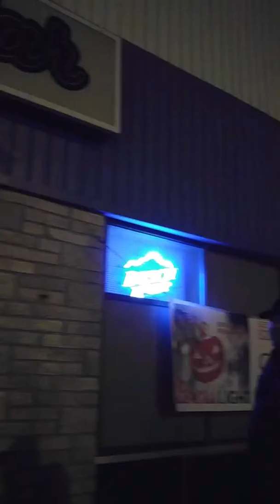I Am No Better Than The Men And Women In The Bar If Left To My Own Devices BUT GOD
I have the chance to explain that apart from the saving grace of God I would be with the patrons of Aragon's. I also get to say thank you to several who defended my right to preach the Gospel...